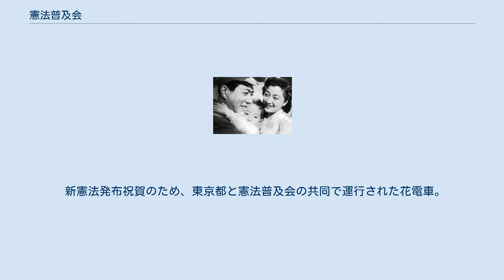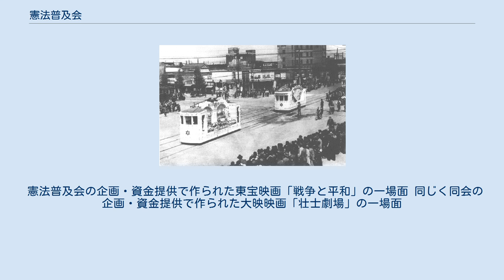憲法普及会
憲法普及会（けんぽうふきゅうかい）は、1946年12月1日、GHQの指導により、貴族院・衆議院の両院と政府が、帝国議会内に創設した日本国憲法を普及するための団体。
 1946年12月1日帝国議会内に設置。
会長に衆議院の憲法特別委員長だった芦田均、副会長に金森徳次郎（憲法問題担当国務大臣）、理事長に林譲治（内閣書記官長）、理事に宮沢俊義、鈴木安蔵、末川博、河村又介、田中二郎、横田喜三郎、清宮四郎、浅井清らの学者のほか、入江俊郎（法制局長官）、山浦貫一（読売新聞記者）などが選出された。
帝国議会廃止後は文部省社会教育局が管轄する同省の外郭団体となり、各都道府県の支部があった。
 新憲法発布祝賀のため、東京都と憲法普及会の共同で運行された花電車。
 法学者らを講師として、公務員に対する研修を行った。
1947年2月15日から5日間、同会主催の憲法普及特別講習会が開催され、各省庁等から推薦を受けた職員約700名以外にも、東京帝国大学の学生に対しても特別に傍聴を許可したことにより、毎日、1,000人を超える受講者が詰めかけた。
また、各地の一般向け講演会も開催した。
 さらに、新憲法に関する懸賞論文の募集、楽曲、カルタ、出版物の制作と普及などを主な事業とした。
同会の資金・企画により劇映画なども製作された。
 1947年6月20日の閣議決定「新日本建設国民運動要領」で、憲法普及会と同会を主体とした、日本国憲法に基づく政治教育運動の推進がうたわれた。
 1947年11月3日、新日本建設国民運動、民主政治教育連盟等とともに、「平和祭」を実施。
 1947年末解散したが、同会編名義の刊行物が一般の出版社から1948年になっても出回っている。
1947年8月25日、国会議員らによって民主政治教育連盟（日本教職員組合関連の現在の政治団体とは別）が発会し、同会の活動を引き継ぐ。
 憲法普及会の企画・資金提供で作られた東宝映画「戦争と平和」の一場面 同じく同会の企画・資金提供で作られた大映映画「壮士劇場」の一場面